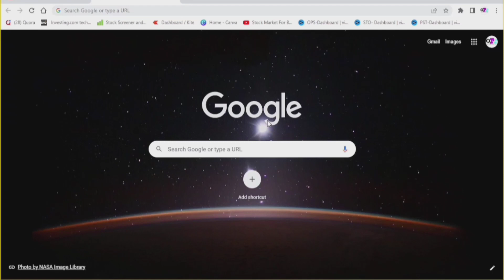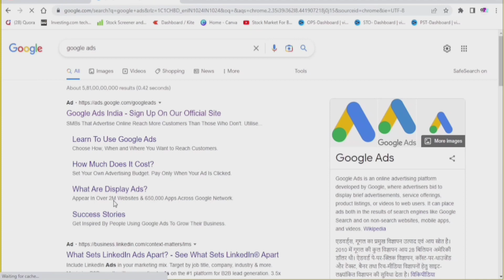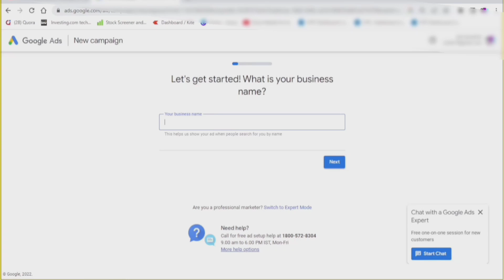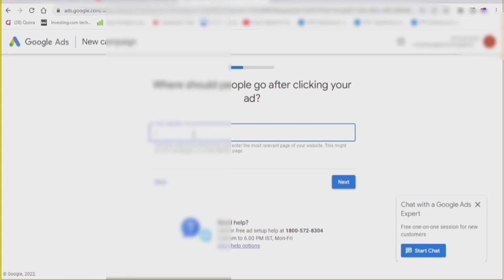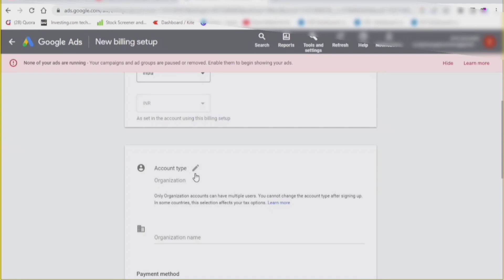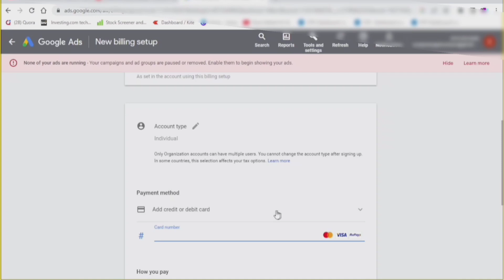Google ads : Google ads account kaise banaye | How to create google ads account | Google adwords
About this video - In this video, we will be discussing the Google ads account and how to create it. Once you have this setup, you can start placing ads on your website to generate clicks and conversions. We will also be discussing the different types of ads that you can place and the different ways you can generate clicks and conversions with them. So if you are looking to start advertising your website or product, then this is the video for you.

google adsense account kaise banaye
 google adsense
google ads account kaise banaye
 google ads